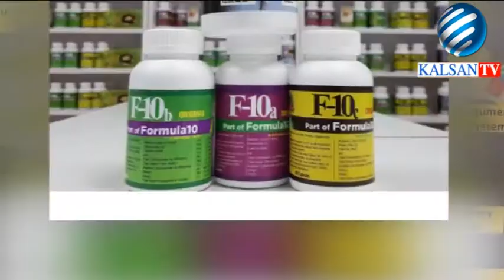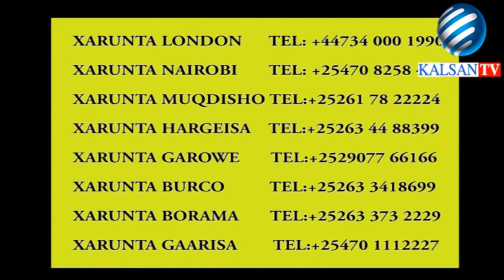BARNAAMIJKA CAAFIMAADKA HEBATITIS B 17 12 2016